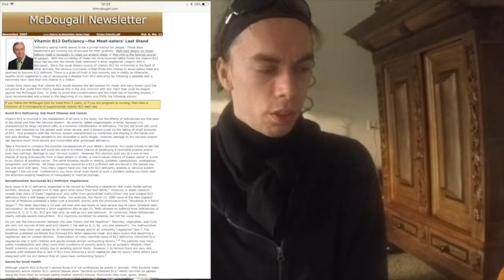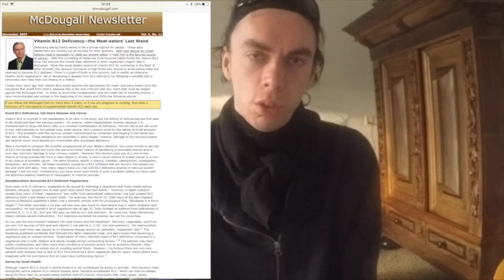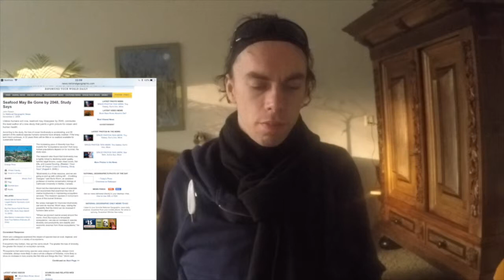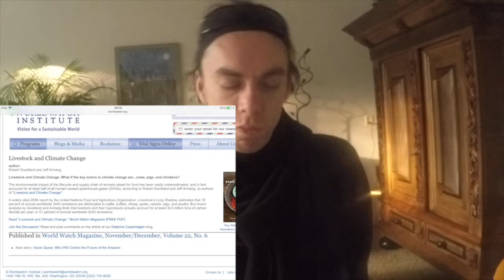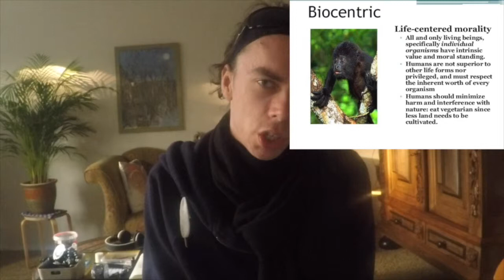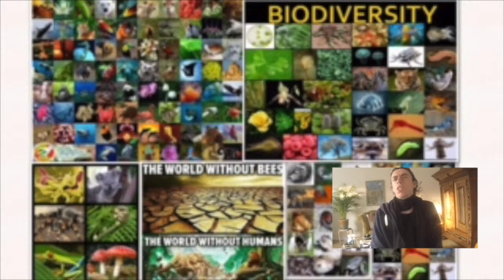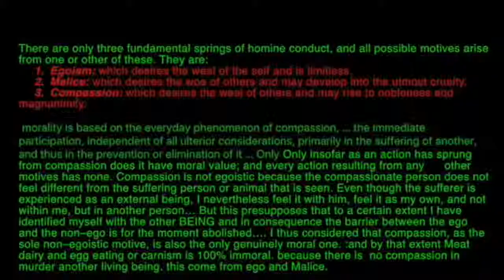The real meaning of person,!! why we are symbionts and a biocentric speech on ethics.'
The real meaning of persona is a mask, such as actors were accustomed to wear on the ancient stage; and it is quite true that no one shows himself as he is, but wears his mask and plays his part. Indeed, the whole of our social arrangements may be likened to a perpetual comedy; and this is why a man who is worth anything finds society so insipid, while a blockhead is quite at home in it.

“Our civilized world is nothing but a great masquerade. You encounter knights, parsons, soldiers, doctors, lawyers, priests, philosophers and a thousand more: but they are not what they appear - they are merely masks... Usually, as I say, there is nothing but industrialists, businessmen and speculators concealed behind all these masks.”

i be not a people. because i am not an actor and i refused to take part in this so-called satire Society.' I am one earthling and I be an symbiote. we exist out of something like 1000 types of bacteria.'

A “standard man” weighing 70 kilograms has roughly the same number of bacteria and human cells in his body, researchers report online January 6 at bioRxiv.org. This average guy would be composed of about 40 trillion bacteria and 30 trillion human cells

Livestock systems occupy 45% of the global surface area

It is not your right—based on YOUR traditions, YOUR customs and YOUR habits—to deny animals THEIR freedom so you can harm them, enslave them and kill them. Thats not what rights are about. Thats injustice. There is no counter-argument to veganism. Accept it. Apologize for the way youve been living. Make amends and move forward.go vegan."

Vitamin B-12/CYANOCOBALAMIN (destroyed by heat) – This vitamin comes from bacteria that live in our mouth and intestines

39% of Americans have low levels of B12. If only 1% of Americans are vegan, how can a B12 deficiency be a vegan issue?

in 2012 Scientists Proclaim Animal and Human Consciousness the Same